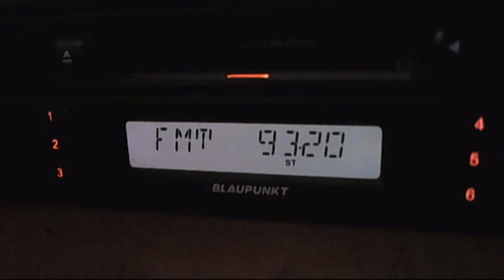fm dx trt-fm network - 89.3 - 89.9 - 93.2 - recieved in centrla bucharest 13:33